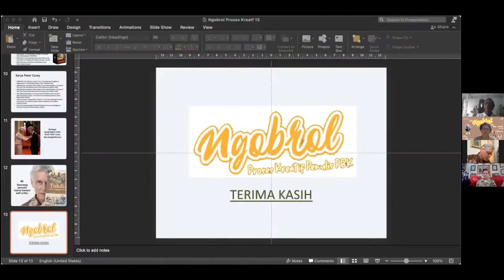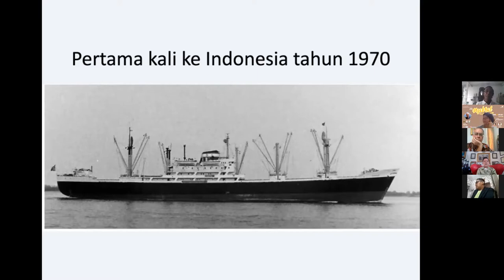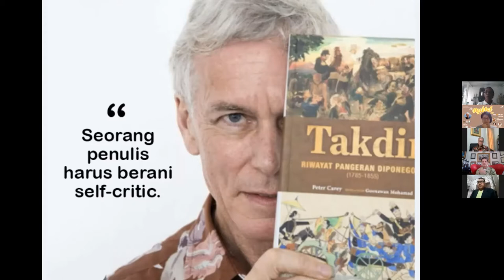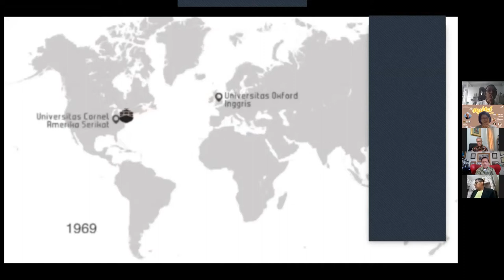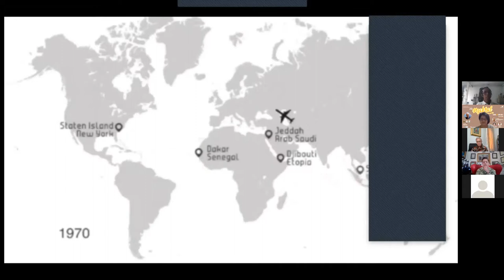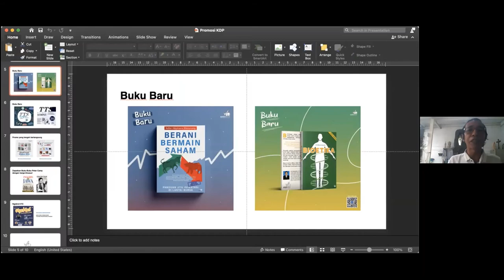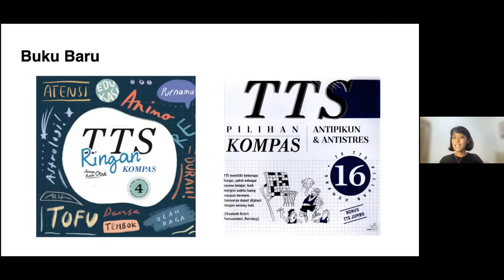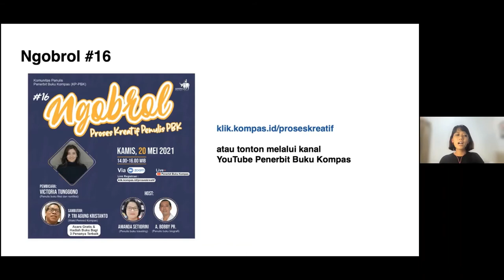Ngobrol Proses Kreatif Penulis PBK bersama Peter Carey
Sumber: Penerbit Buku Kompas